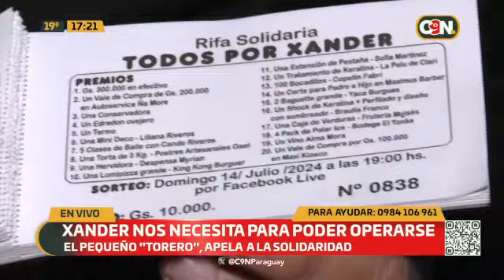Sander nos necesita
Este 30 de julio Sander se cumplirá un año que Sander entró en terapia. La operación que necesita es una laringotraqueoplastia.

Él es Sander, un niño de 3 años que presenta dificultades en su salud y necesita someterse a una cirugía.

La familia realiza una rifa solidaria para solventar los gastos de la operación.

Para ayudar contactarse al 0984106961